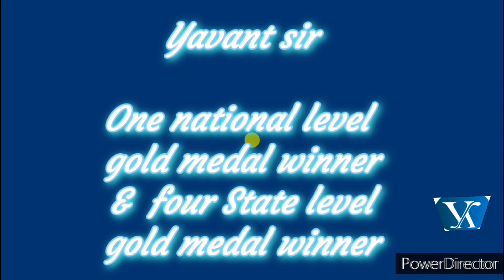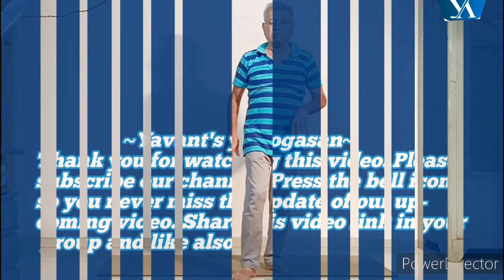Exercise For Reduce Obesity| Yoga with Yavant sir|Most Effective overall health| Daily Routine Yoga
exercise For Reduce Obesity#Yoga with Yavant sir#yavants yo yo yogasan Most Effective overall health# Daily Routine Yoga# health and fitness# muscles strength daily yoga

Hello friends.

I am yavant kumar jayanti lal so
ni. Age 63 years old. From Surat-Gujarat.

Hello friends.

I am yavant kumar jayanti lal soni. Age 63 years old. From Surat-Gujarat.

Friend, I had started learning yoga at the age of 54. I won gold medal in national level yogasan

the age of 54. I won national level yogasan competition at 58. (Yes, in four years I won gold medal in national level yogasan championship) I won four gold-medal in state level yogasan competition 'Khel mahakumbh' ( organised by government of Gujarat).
In my age group.

In order to spread awareness their benefits. I had created a yoga channel " YAVANT SIR'S YO YO YOGASAN" on YouTube. I hope you will take maximum benefit from this yoga channel. keep viewing and Iearning yoga.

Yoga is an ancient form of exercise. practicing yoga regularly makes us strong.
Yogasan reduce belly fats and helpful in obesity. Yoga keep us physically fit, maintain overall health. Yoga develop core strength. Yoga improve our digestive, respiratory, exçretory system. and immunity system also. Yoga rejuvenate the body by keeping bones, muscles, joints and organs healthy and flexible. Yoga learns breathing techniques.

Yoga is also slightly influenced by spiritual and mental condition. Bcause of yoga self healing, self confidence, motivation and giving healthy life to us...

 @Technical Yogi
@Technical Kaushal
@Neelu Verma
@urmi pandya
challengingarmbalance yavantsir'syoyoyogasan incredible handbalance#ekpadbakasandemonstreion#stayathome
Video link for grasshopper assn